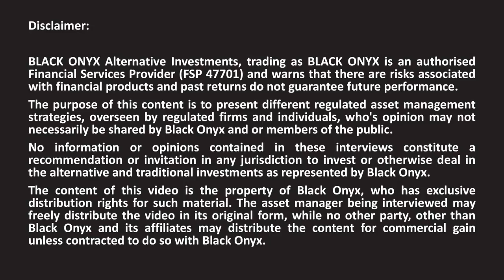Barak - What is a short-term impact finance fund - BLACK ONYX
BLACK ONYX interviews award winning asset managers. Here we discuss Barak Funds with Co-founder and Chief Investment officer Prieur de Plessis.